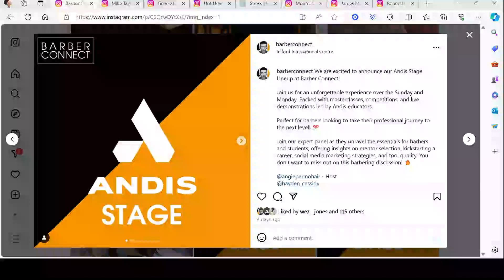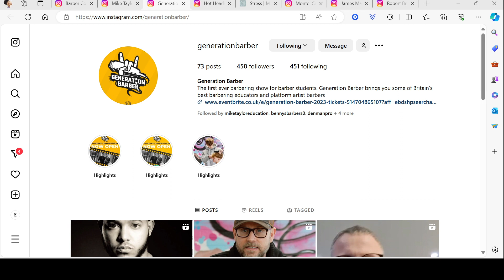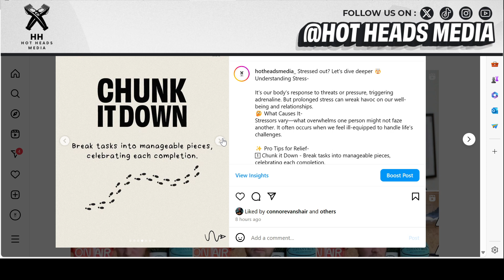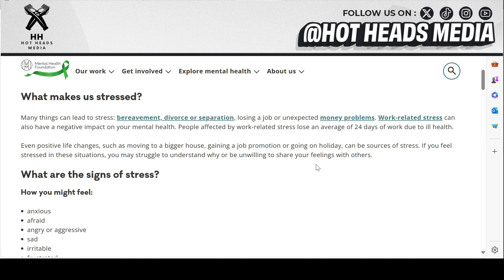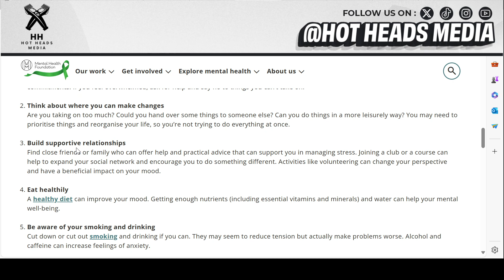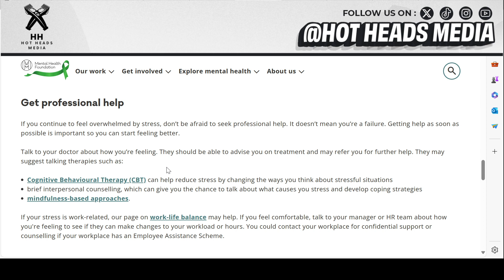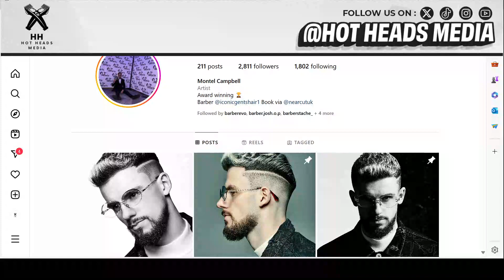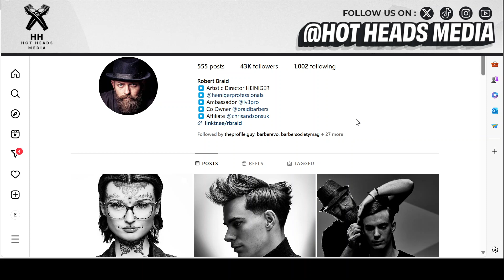Industry Insights & Updates : Stress Awareness Month 😟💻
Welcome to the latest update from Hotheads Media! Join Connor as he dives into the latest industry insights and updates.